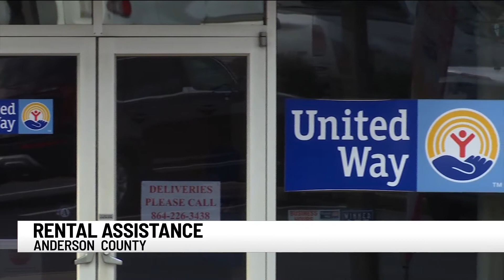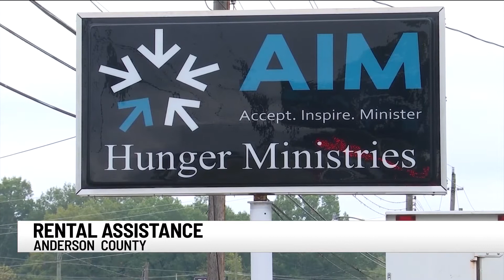More than $6 million will help Anderson County with emergency rental assistance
Anderson County will soon receive $6.1 million for an emergency rental assistance program, as part of a CARES package from the United States Treasury.